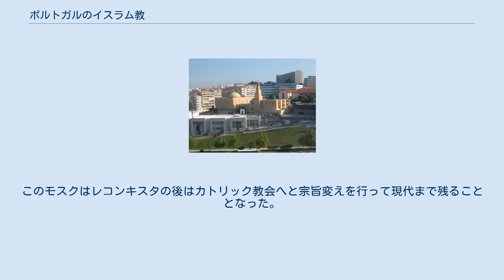ポルトガルのイスラム教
メルトラにある、かつてモスクだった建築物。
現在はカトリックへと宗旨変えをしている。
 リスボン中央モスク 本項目では、ポルトガルのイスラム教（イスラーム）について記述する。
 ポルトガル国立統計局によると、1991年の国勢調査ではポルトガル国内に9,134人のムスリム（イスラム教徒）が居住しており、これは全人口の約0.1%にあたる。
しかし、首都リスボンのイスラム教徒コミュニティは約40,000に達しているという報告もある。
ポルトガルのムスリムはギニアビサウやモザンビークなどかつてポルトガル海上帝国に含まれていた地域に出自を持つ者が大多数を占めており、特にモザンビークに出自を持つムスリムはその大部分がインド亜大陸にその出自を持つ。
 711年から1249年まで、現代のポルトガルの領土の大部分（すなわちドウロ川もしくはモンデゴ川より南部の地域であるが、特にポルトガル南部にあるアレンテージョやアルガルヴェに影響が大きい）はイスラム教徒であったムーア人の支配下にあり、アル・ガルブ・アル・アンダルス（アンダルス - 現代のスペイン・アンダルシア地域の西を意味する、アルガルヴェの語源でもある）と呼ばれていた。
この統治はポルトガルの文化に遺産として重大な影響を及ぼしており、特にイスラーム美術という形式で大きな影響を残した。
ポルトガル語もまた影響を受け、この時期にアラビア語から多くの単語が借用語としてポルトガル語に定着した。
 アレンテージョのメルトラには国内で唯一この時期のモスクが残っている。
このモスクはレコンキスタの後はカトリック教会へと宗旨変えを行って現代まで残ることとなった。